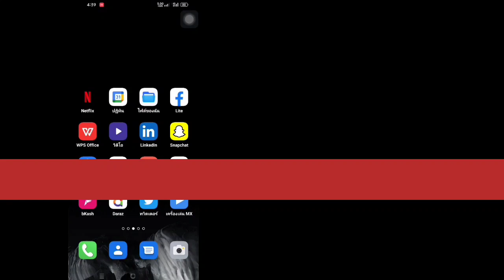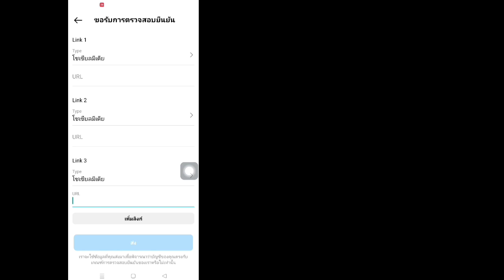วิธีรับการยืนยันบน Instagram ในปี 2023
คุณต้องการได้รับการยืนยันบน Instagram ในปี 2023 หรือไม่? ถ้าใช่ วิดีโอนี้เหมาะสำหรับคุณ ในวิดีโอนี้ฉันจะแสดงวิธีรับการยืนยันบน Instagram ฉันจะแสดงขั้นตอนที่ง่ายที่สุดในการรับ Blue Tick บน Instagram ดูวิดีโอแบบเต็มต่อไปโดยไม่ต้องข้ามเพื่อเรียนรู้วิธีรับการยืนยันบน Instagram ในปี 2023 | วิธีรับ Blue Tick บน Instagram .

 # Instagram # ตรวจสอบแล้ว